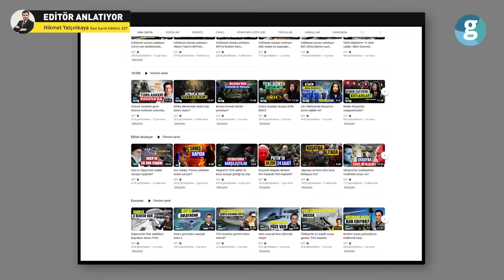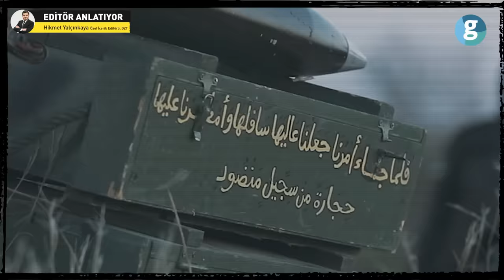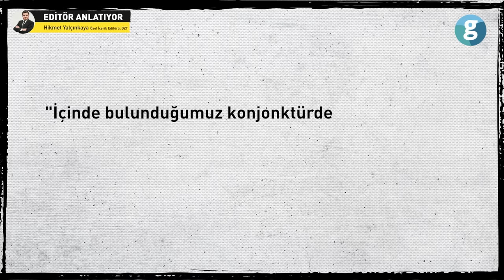İsrail'i vuran Kassam Tugayları kimdir?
İhvan'ın Filistin'deki silahlı hareketi olarak kurulan Hamas ve onun silahlı kanadı İzzeddin el-Kassam Tugayı küresel kamuoyunun merak ettiği konuların başında geliyor.

İslam ülkeleriyle mesafeli fakat iyi ilişkiler kuran Hamas, Batılı ülkeler tarafından ise "terör örgütü" olarak tanımlanıyor. Oysa 2006’da gerçekleşen seçimlerde Filistin halkı tarafından iktidara taşınmıştı.

Terörle ilişkilendirilmeyi kabul etmiyorlar ve İsrail'in Filistin topraklarındaki işgaline son vermesi tek amaçları. Kassam, ismini Filistin'deki İngiliz sömürgeciliğine karşı silahlı mücadele verirken 1935'te hayatını kaybeden Suriye asıllı Filistin lideri Şeyh İzzeddin el-Kassam'dan alıyor.

Hem silahlanma hem de askeri eğitim anlamında her geçen gün büyüyen bir stratejiye sahipler. Manga, takım, bölük ve tabur gibi bir ordu düzeni kurulmuş ve bunların tamamı askeri akademide gerçekleşiyor.

El-Kassam Tugayları, askeri çalışmalarına önce tabanca sonra tüfekle başladı. Yerel imkanlarla üretilen otomatik silahla bir eşik aşılmış oldu. 2001'de İsrail'in güneyindeki Yahudi yerleşim bölgesine fırlatılan ilk füze ile isimleri bütün dünya tarafından duyuldu. Kendi imkanlarıyla ürettikleri insansız hava araçları ile saldırı ve keşif yapabiliyorlar.

Son saldırı ile önceki yıllara oranla Hamas'ın askeri yetenek, teknik-taktik ve silah envanterinde belirgin bir gelişme olduğu gözüktü. Kassam Tugayları'nın uzun yıllardır hazırlık yaptığı, gönüllülük esasına göre asker topladığını düşünürsek Filistin siyasetindeki önemli etkisinin uzun yıllar sürdürmesi bekleniyor. İsrail'in saldırıları nedeniyle Filistin halkının gözünde de liderlik konumunu perçinledi diyebiliriz.

00:00 Giriş
00:40 Hamas nasıl kuruldu?
01:53 İzzeddin el-Kassam Tugayları'nın stratejisi ne?
03:16 El-Kassam Tugayları ne tür mühimmatlara sahip?
05:57 Hamas'ın liderleri kimler?